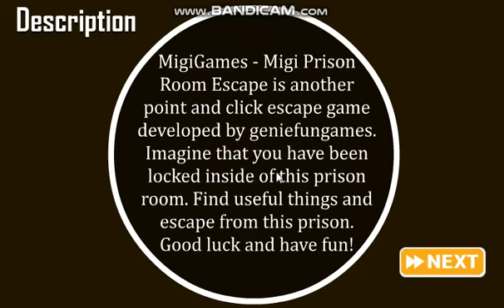Migi Prison Room Escape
MigiGames - Migi Prison Room Escape is another point and click escape game developed by geniefungames. Imagine that you have been locked inside of this prison room. Find useful things and escape from this prison. Good luck and have fun!